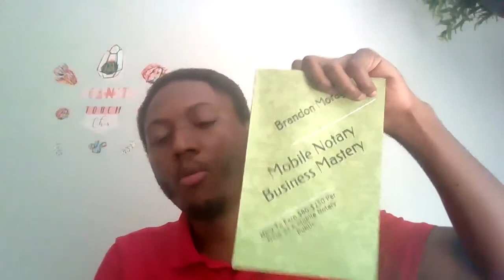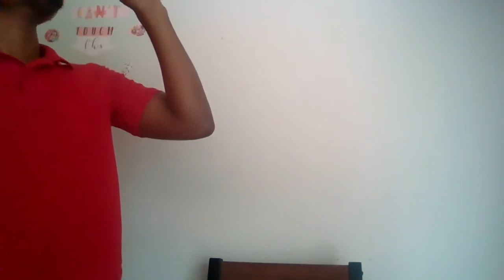NKN Mobile Notary Course by Brandon Moragne (Part 1)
Purchase Our Paperback Books On Amazon